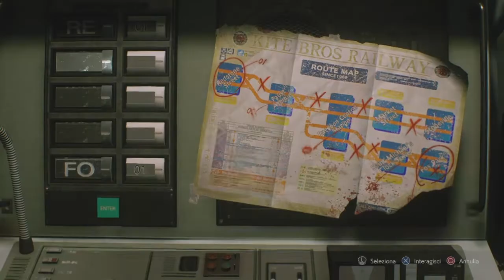Resident Evil 3 Remake Walkthrough ITA #2